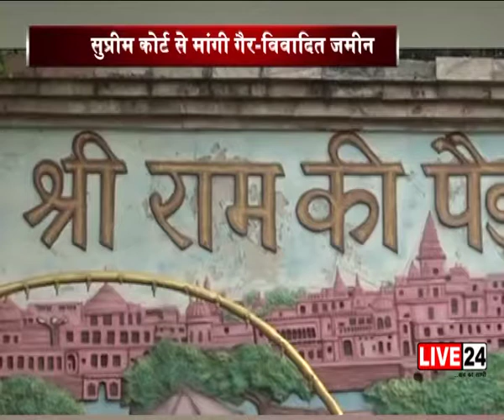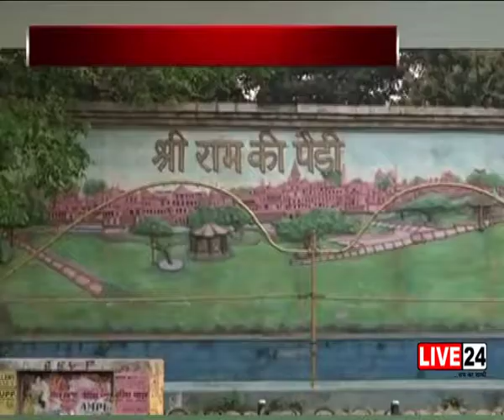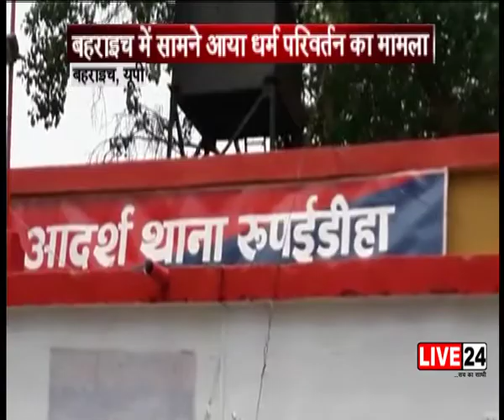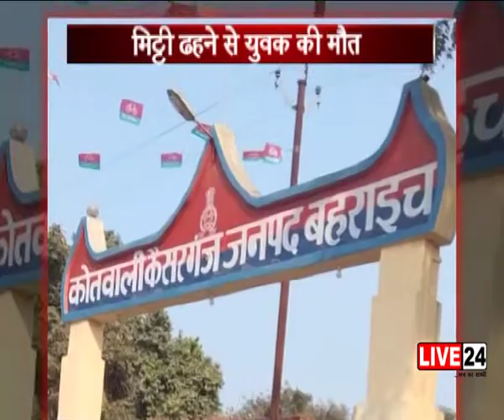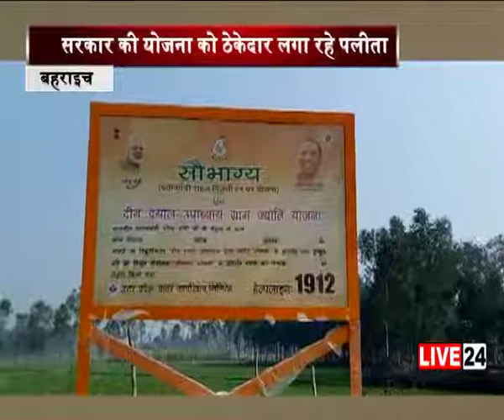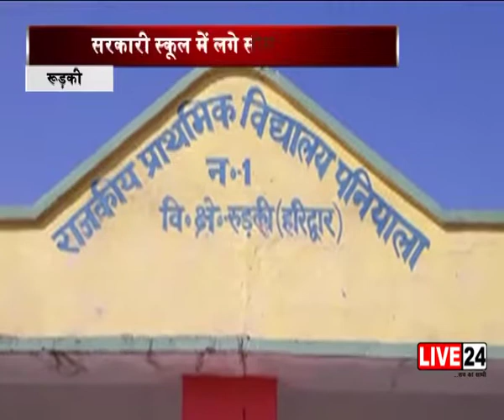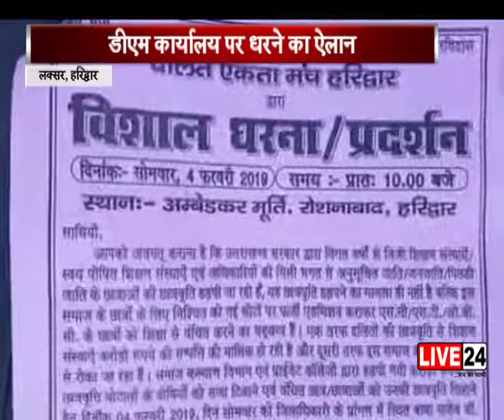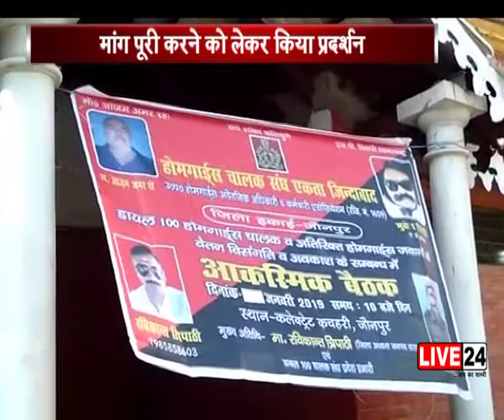29 JAN 1 PM BULLETIN